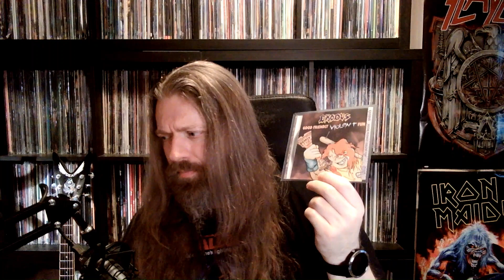First Impressions 90: Summer of Simon 3 - Offending Fans, I'm Sure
Welcome to a subseries within the First Impression series. In this subseries, I follow up on a mad VCLT I got from Simon from the Pieface channel.

The music in the intro and outro is taken from Grimmthurs' "Repent".

Chapters:
0:00 Introduction
0:55 A lot of fans will get angry at me
9:25 Thanks for watching